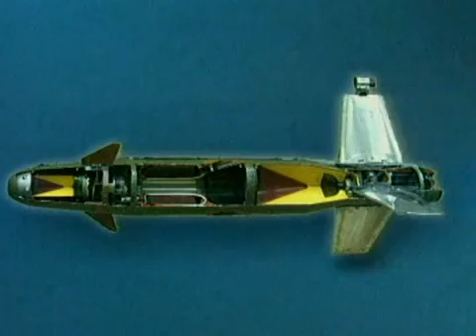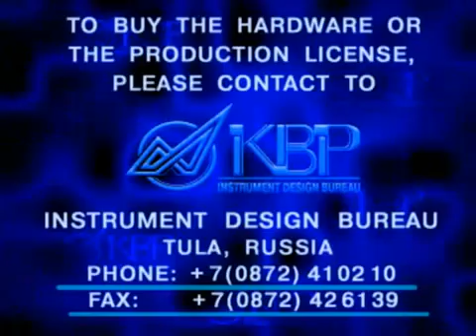Missile Metis-M صواريخ ميتس_أم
الصاروخ Metis-M هو مقذوف روسي موجه مضاد للدروع من الجيل الثاني، صمم لهزيمة ودحر العربات المدرعة الحديثة والمستقبلية المجهزة بدروع تفاعلية متفجرة ERA، بالإضافة للتحصينات والمخابئ حتى مدى قتالي يتراوح بين 80-1500 م، خلال معظم الشروط البيئية وظروف الطقس السيئ.
Missile Metis-M is extruded Rossi prompt anti-tank of the second generation, designed to defeat and defeat armored vehicles, modern and future equipped with shields interactive explosive ERA, in addition to the fortifications and bunkers until the combat between 80-1500 AD, during most of the environmental conditions and the circumstances of bad weather.